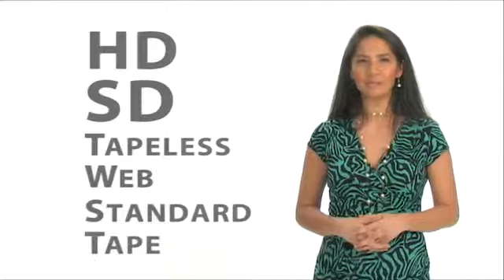NDCaptioningSasha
We can take care of your captioning needs with our extensive experience and service possibilities. Our services include but are not limited to: Various Tape Formats, Tapeless Captioning, DVD Captions. Movies, Infomercials, Broadcast Programming, and Commercial Length Captions provided. Roll up or Pop on captions - same price.  Multi-format dubs and full distribution capabilities.